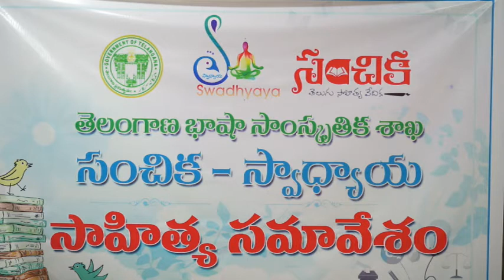పుస్తకాల పరిచయం.. సంధ్య యెల్లాప్రగడ... పరిచయకర్త పొత్తూరి విజయలక్ష్మి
స్వాధ్యాయ, సంచిక, తెలంగాణ భాషా సాంస్కృతిక శాఖ సంయుక్తంగా నిర్వహిస్తున్న సాహిత్య కార్యక్రమంలో ప్రఖ్యాత రచయిత్రి సంధ్యా యెల్లాప్రగడ సాహితీ ప్రస్థానంపై ప్రత్యేక సదస్సు జరిగింది. ఇందులో ప్రముఖ రచయితలు సంధ్యాయెల్లాప్రగడ రచనలను ఒక్కటొక్కటిగా విస్తృతంగా విశ్లేషించారు. స్వాధ్యాయ చానల్ ఒక్కొక్కరి ప్రసంగాన్ని మీకు అందిస్తున్నది. వినండి.. పది మందికి వినిపించండి. ధన్యవాదాలు.